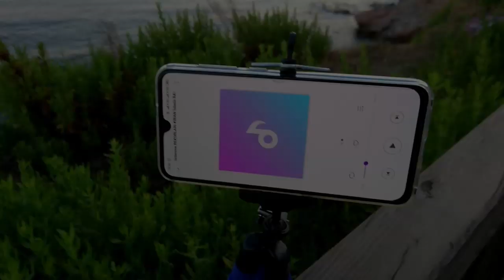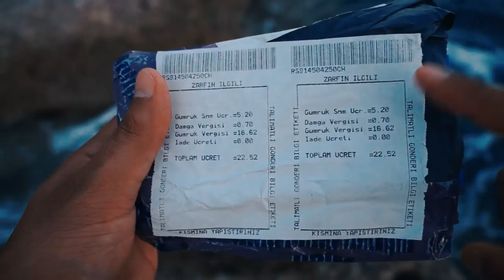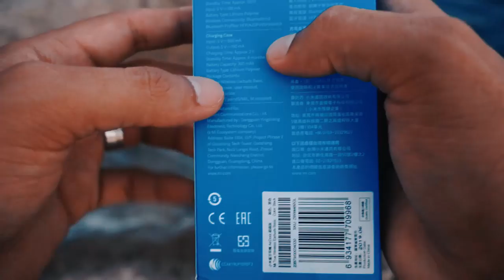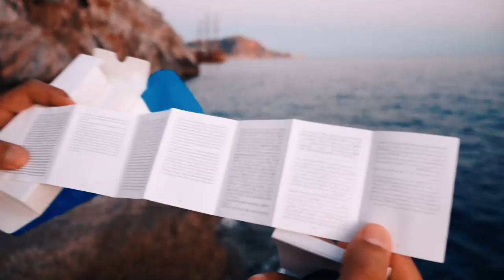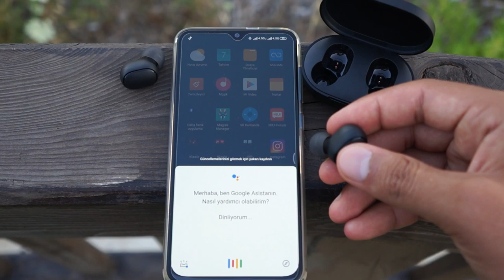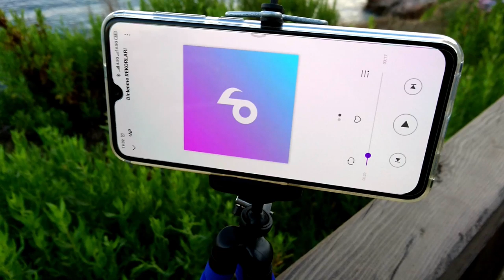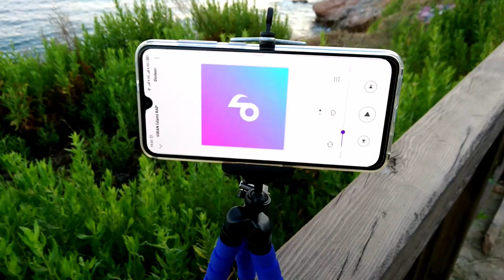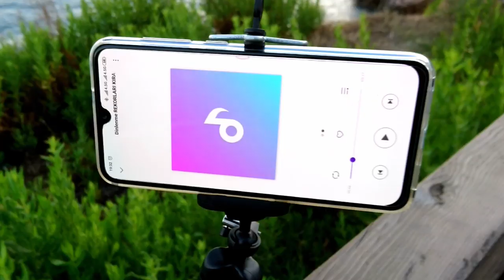Bim Xiaomi Redmi Airdots 30 METREDE PERFORMANS TESTİ - DETAYLI İNCELEME -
Redmi AirDots inceleme - 129 TL'ye tam kablosuz kulaklık!

52.461 görüntüleme

1,5 B

54

Paylaş

Kaydet

Bildir

Hardware Plus

180.786 abone

25 Ağu 2019 tarihinde yayınlandı

Redmi AirDots inceleme videomuzda, son dönemin en popüler tam kablosuz kulaklığını inceledik. Ürün linki İndirim kuponu: BGHardwaretws Redmi AirDots inceleme Öncelikle fiyatlardan söz edecek olursak ürün bize yine Bangood tarafından gönderildi. Eğer bize sağlamış oldukları indirim kodunu kullanırsanız vergiler, kargo ve vergi sigortası dahil ürünü 130 TL'ye satın alabiliyorsunuz. Türkiye'de ise 200 ila 250 TL arasında değişen fiyatlar bulunuyor. Redmi AirDots modelinin kutusundan hem şarj hem de taşıma için bir kutu, farklı kulaklık padleri ve microUSB kablosu çıkıyor. Cihaz Bluetooth 5.0 teknolojisiyle birlikte Android ve iOS cihazlara bağlanarak çalışıyor. Tasarım noktasında model oldukça rahat. Ayrıca son ses seviyesinde müzik dinliyorken dışarıya herhangi bir ses kaçırmıyor. Eğer spor yapıyorsanız, kulaktan düşmediğini de belirtelim. Ayrıca IPX5 sertifikası sayesinde, su sıçramalarına karşı dayanıklı bir yapıda. Kulaklıkların üzerinde fiziksel bir tuş bulunuyor. Bu tuşa bir kez bastığınızda şarkı oynatma veya durdurma, iki kez bastığınızda ise telefonunuzun sesli asistanına ulaşabiliyorsunuz. 7.2 mm'lik sürücüleri ile, uygun fiyatlı tam kablosuz kulaklıklar arasında en doygun sesi veren modellerden diyebiliriz Redmi Airdots için. Zira daha önce incelediğimiz QCY modellerine göre özellikle bass performansı konusunda farkını ortaya koyuyor. Ses konusunda beğenmediğimiz nokta ses seviyesinin birazcık düşük kalması oldu. Bir de ürünün kullanırken ara ara tek kulaklığın bağlantısının kopması ile karşılaştık. Video seyrederken herhangi bir gecikme ile karşılaşmadık. Ancak oyunlarda, diğer modellerde olduğu gibi yarım saniye gibi bir gecikme yaşandığını belrtelim. Son olarak batarya ömrüne değinecek olursak, kulaklıkların kendisi 40 mAh, şarj kutusu ise 300 mAh pil kapasitesi ile geliyor. Kulaklıklar tam şarj edildiğinde 3.5 - 4 saat arasında kesintisiz müzik çalabiliyor. Kutuyu dahil ettiğinizde ise toplamda 12 saate kadar bir pil ömrü elde edebiliyorsunuz.